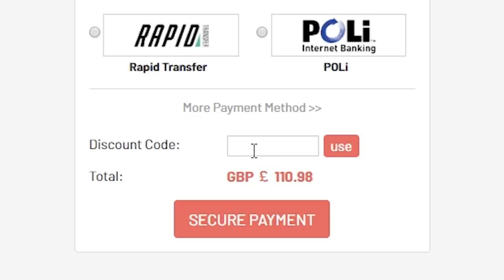I PACKED 2 PRIME ICON MOMENTS!! INSANE PACK OPENING! FIFA20 ULTIMATE TEAM